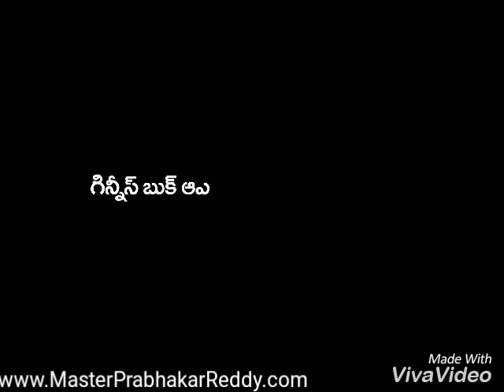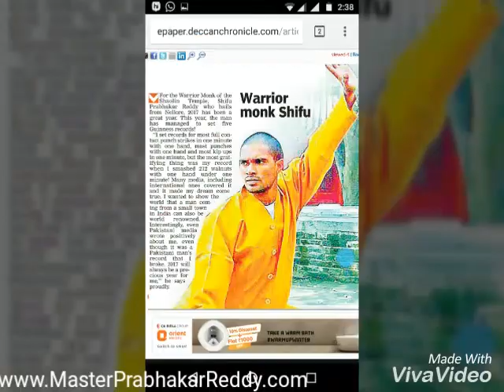Learn Nun Chaku Teach Master Prabhakar Reddy Indian Best 20 Weapons Training Camp Nellore Kung-fu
Martial arts world Famous 20 Weapons Training Teacher Master Prabhakar Reddy India
10 Guinness World Records Holder Master Prabhakar Reddy